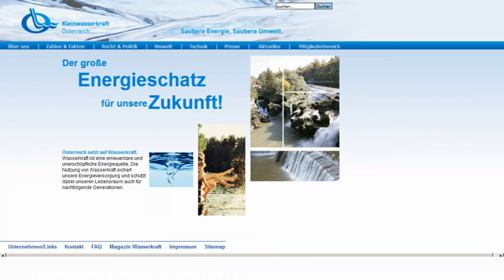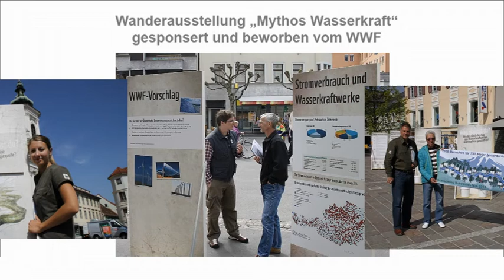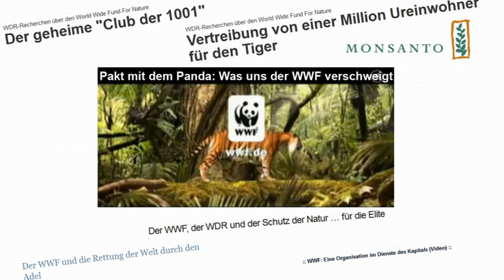Wasserkraft - auf der Abschussliste des WWF, des Adels und adelsnaher NGOs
Das österreichische Ökostromgesetz 2012 passt nicht allen. So soll nun von Vorfeldorganisationen des österreichischen Adels, wie dem Umweltdachverband und dem WWF Wasserkraft zur Untechnologie erklärt werden, um mehr Raum für Windkraft und Biomasse zuschaffen.